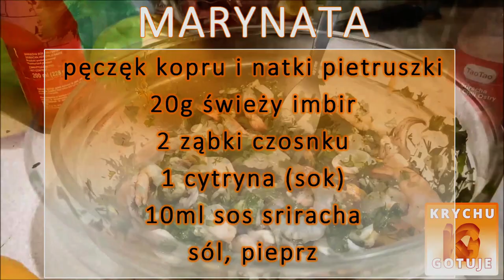Owoce morza z makaronem, pomidorkami koktajlowymi. Przepis na szybki obiad z owocami morza. 💥Proste💥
Szukasz pomysł owoce morza z patelni z makaronem i pomidorkami koktajlowymi.❤️ Zobacz ten. ❤️ Sprawdzony przepis na makron w sosie z owocami morza, pyszne. Proste danie, szybkie i sprawdzone. Sprawdź jak przygotować owoce morza z makaronem, znane na całym świecie Frutti di mare: krewetki, kalmary, mule w sosie kokosowym z pomidorkami i maccheroni (rurki). Wspaniały smak, przenikających się smaków. Potrzebne składniki do przygotowania tego przepisu:
✅ 400g frutti di mare (gotowa mieszanka)
☑️ 100ml mleka kokosowego
✅ 100g maccheroni
☑️ 50g pomidorów koktajlowych
Tak Kochani tylko tyle. Ważne jest to byście odpowiednio zamarynowali wasze owoce morza. Krychu marynuje tak:
Marynata
☑️ pęczek kopru i natki pietruszki
✅ natki pietruszki
☑️ 20g świeży imbir
✅ 2 ząbki czosnku
☑️ 1 cytryna (sok)
✅ 10ml sos sriracha
☑️ sól, pieprz

Przygotowanie frutti di mare:
Na patalni rozgrzej masło, dodaj zamarynowane owoce morza (krewetk, kalmary, mule). Obsmaż ok. 5min.
Dodaj mleko kokosowe, wymieszaj. Dodaj makaron (rurki), przesmaż. Dodaj 50ml mleka kokosowego i 100ml wody, duś ok. 5min pod przykryciem.
Dodaj pokrojone pomidory koktajlowe, wymieszaj i duś jeszcze ok. 1min. Tak przygotowane owoce morza serwuj zaraz po przygotowaniu.
Życzę smacznego i do następnego oglądania.
Przygotowanie marynaty:
Koper, natkę posiekaj, imbir pokrój w drobną kostkę, czosnek wyciśnij na prasce. Wszystko dodaj do krewetek. Wyciśnij sok z cytryny, dodaj sos sriracha (można go zastąpić świeżym chili). Dodaj pieprz i sól. Wszystko wymieszaj. Odstaw do lodówki na 24h.